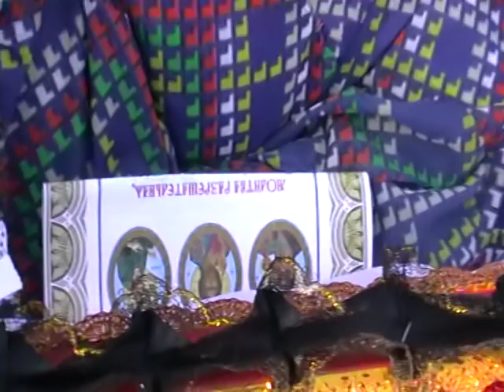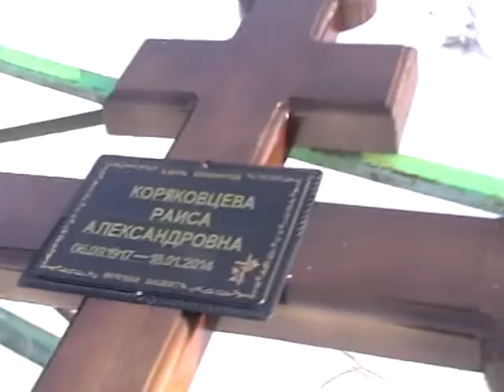07 Похороны. Опускают гроб.